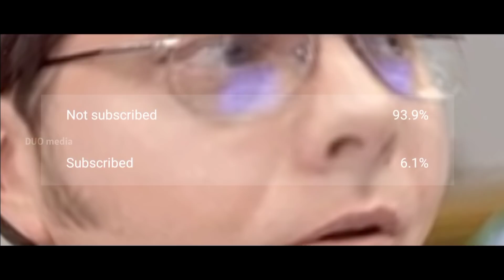Home Hidden Details | Unnoticed Things | Indrans | Sreenath Bhasi | Duo media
Home hidden detailing

In this video we are presenting hidden details of home 2021

You can watch Home malayalam movie through Amazon prime video :-

Friday Film House247,256 viewsPremiered on 16 Mar 2021

Presenting the video of the movie HOME
Written & Directed By: Rojin Thomas
Produced By: Vijay Babu
Banner: Friday Film House
DOP: Neil D Cunha
Editor: Prejish Prakash
Production Controller: Shibu G Suseelan
Art Director: Banglan
Sound Design: Dhanush Nayanar
Chief Associate Director: Ajith Velayudhan Makeup: Ronex Xaviour Costumes: Akshaya Premnath
Lyrics: Arun Alat, Shyam Muraleedharan, Mamatha Seemanth Colorist: Srik Varier, Poetic Prism and Pixels VFX: Vishnu Raj, Poetic Animation and VFX Final Mixing: Ajith A George Design: Yellowtooth Trailer Cut: Rojin
Thomas Music Label: Friday Music Company
Vocal : Vineeth Srinivasan
Flute : Nikhil ram
Guitars and bass : Anuraag Rajeev Nayan
Song Final mix and mastered by : Harishanker (Mystudio) Stills : Naveen Murali

Starring: Indrans, Sreenath Bhasi, Manju Pillai, Naslen, Vijay Babu, Johny Antony, Kainagiri Thankaraj, Maniyan Pilla Raju, Srikanth Murali, Kiran Aravindakshan, Deepa Thomas (Introducing), KPAC Lalitha, Aju Varghese, Anoop Menon, Priyanka Nair, Minon

Oliver Twist (Indrans) wants to be tech-savvy and become a better companion to his two sons who spend more time on their phones than with their loved ones.

Directed - rajin Thomas

Hidden detailing of Home
Home full movie
Home full movie Malayalam
Home malayalam movie
Home 2021
Home malayalam
Home hidden details
Hidden Details of home
Home movie
Home movie malayalam review
Home indrens
Home sreenath bhasi
Home manju pillai
Home naslen
Home movie deleted scene